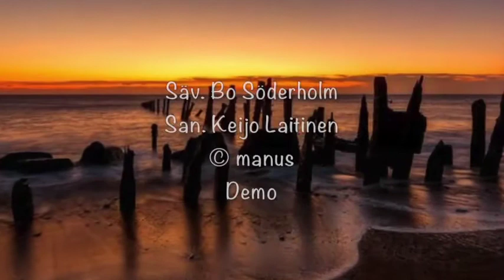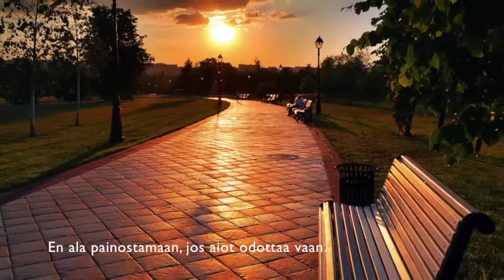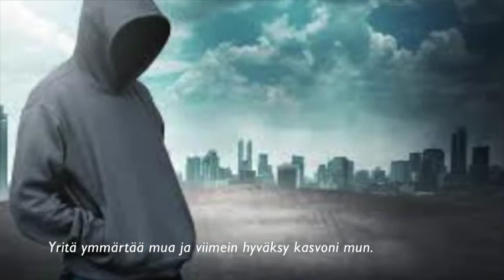Yritä ymmärtää mua (Demo)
Säv. Bo Söderholm
San. Keijo Laitinen
Manus